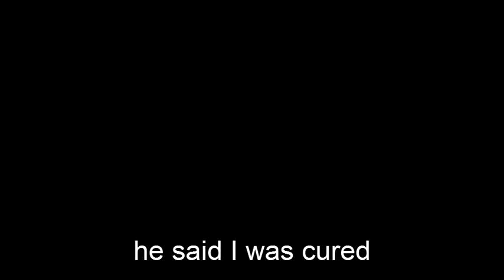Gone too soon part 2 (short movie)